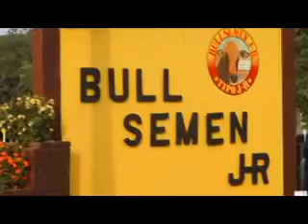PERIJA Y Bull Semen Tipo JR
Otro de los Grandes personajes que brindaron evolución a PERIJÄ, es Juan Cochessa... Con un emprendimiento consolidado en BULL SEMEN... Como un homenaje a este excelente Ser Humano; les invitamos a disfrutar de una entrevista exclusiva que sostuvo Perijá Vos y Yo con este extraoridnario eprsonaje que ya está en otro terreno celestial; pero que marcó huellas imborrables... T.G.